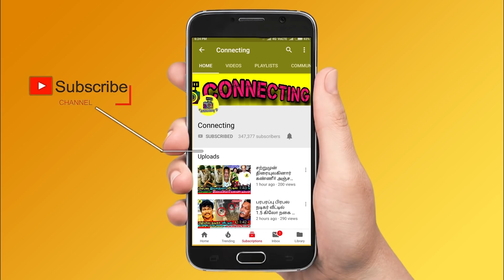மீண்டும் உள்ளே செல்லும் கவின் கமல் கொடுக்கும் Twist! Bigg Boss Tamil 3 !Vijay TV! Bigg Boss 3 Tamil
மீண்டும் உள்ளே செல்லும் கவின் கமல் கொடுக்கும் Twist ! Bigg Boss Tamil 3 ! Vijay TV ! Bigg Boss 3 Tamil ! Kavin ! Kamal Haasan Kavin Surprise Re-Entry Once Again in Bigg Boss 3 Tamil ! Kavin Elimination ! Kavin Walked Out ! Kavin & Tharshan Fight ! Losliya & Kavin Fight ! Kavin & Sandy Fight ! Vijay TV Latest News ! Losliya & Sherin Fight ! Sandy Master | Kamal Haasan ! Interview ! Cheran ! Mugen Rao ! Tharshan ! Vanitha Vijayakumar ! Bigg Boss Tamil 3 ! Bigg Boss 3 ! Bigg

Bigg Boss 3 Tamil - Big Twist Kamal Haasan Revealed and Confirmed Again Kavin Gives Surprise Re-Entry after He was Eliminated Himself From a Day Back , Now Vijay TV Officially Revealed Kamal Haasan Gives One More Opportunity to Kavin Re-Entry and Sent Kavin at Bigg Boss 3 House to Meets His Girlfriend Losliya in Bigg Boss Tamil & Bigg Boss 3 Tamil

Bigg Boss 3 Tamil - Huge Twist Kamal Haasan Comes With Kavin and Confirmed His Re-Entry in Bigg Boss 3 Tamil and Kamal Haasan Sents Re-Entry Kavin at Once Again Bigg Boss 3 House to Meets His Girlfriend Losliya and Kavin Crying at Stage infront of Audience and Kamal Haasan in Bigg Boss Tamil & Bigg Boss 3 Tamil

Bigg Boss 3 Tamil - Kavin Re-Entry Confirmed and Kamal Haasan Comes With Kavin on Stage and Questioning Kavin infront of Audience and Asked the Kavin's Clarification on Why He Took Five Lakh Rupees Offer Given by Bigg Boss Team and Eliminates Himself From Bigg Boss Tamil & Bigg Boss 3 Tamil

Bigg Boss 3 Tamil - Kavin Surprise Re-Entry Makes Losliya Cried and Sandy Tears in Bigg Boss Tamil & Bigg Boss 3 Tamil

Bigg Boss 3 Tamil - Sherin and Tharshan Angry on Kavin Re-Entry Once Again After He Eliminates Himself a Day Back in Bigg Boss Tamil & Bigg Boss 3 Tamil

Clash Between Sandy & Kavin For after Surprise Guest Entry in Bigg Boss Tamil & Bigg Boss 3 Tamil

Huge Fight Between Losliya and Kavin after Surprise Guest Entry in Bigg Boss Tamil & Bigg Boss 3 Tamil

Huge Fight Between Mugen Rao and Sherin at Bigg Boss 3 Tamil

This Week Elimination Voting Result Out in Bigg Boss 3 Tamil